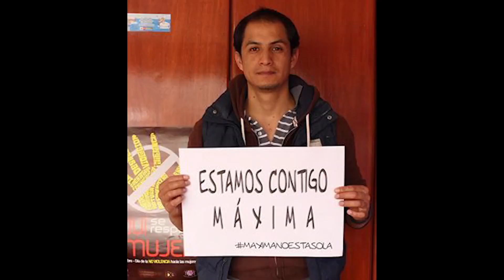Maxima | CineNoche: Mujeres en la Lucha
MAXIMA
A film by Claudia Sparrow
Peru/United States, 2019
Documentary/Indigenous Rights

MAXIMA follows Peruvian indigenous farmer Máxima Acuña in her fight to protect her land as she stands up to the largest gold producer in the world: US-based Newmont Mining Corporation. Throughout Máxima’s fight for justice, the film provides an illustrative case study in the tactics used by transnational corporations to commit human rights violations and environmental crimes, the role played by non-profits and The World Bank, and, ultimately, the resilience of one woman who refuses to back down.